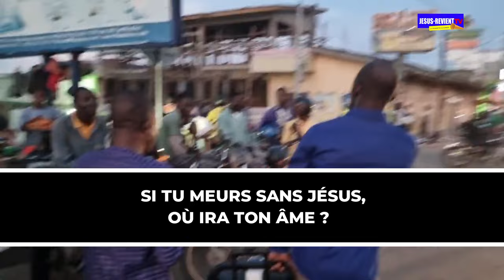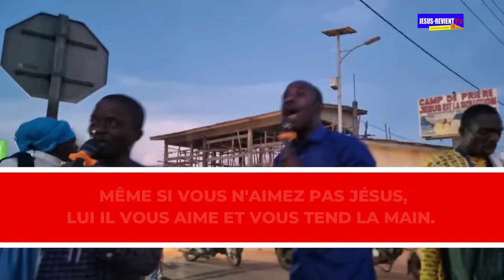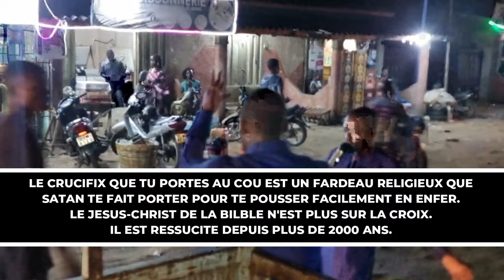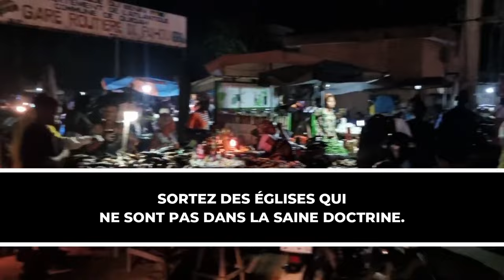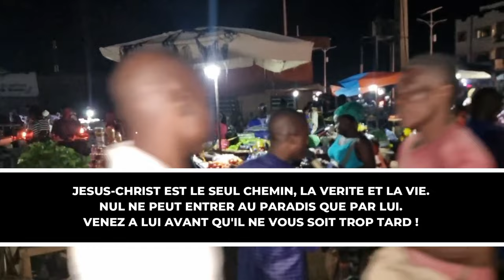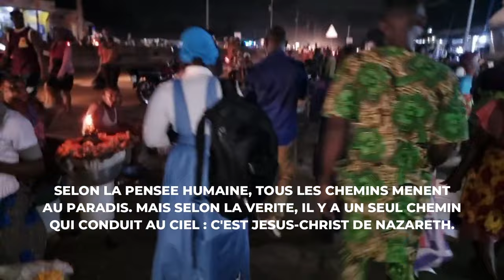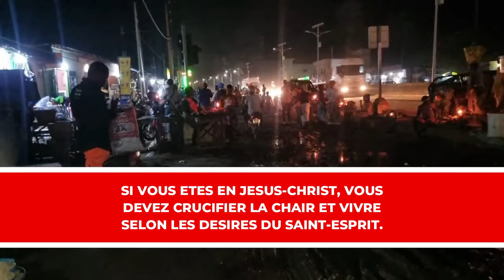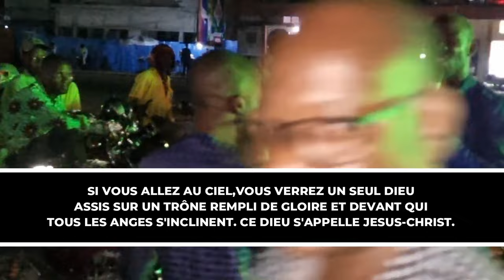🇧🇯◾️TROMPETTE DE REPENTANCE DANS LES RUES DE PAHOU AVEC APOTRE PAUL